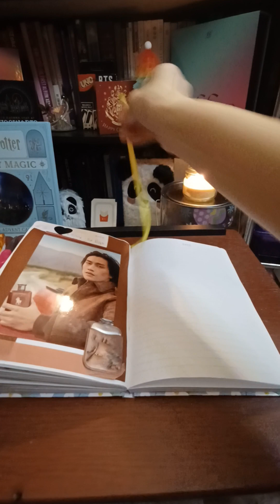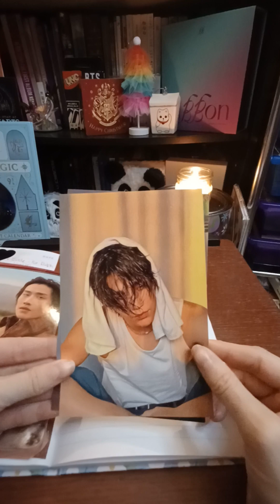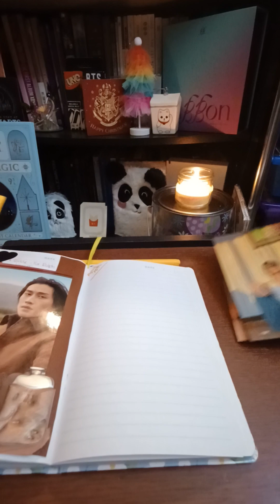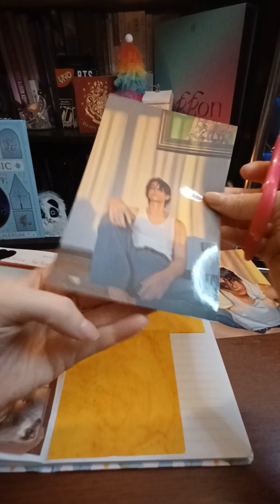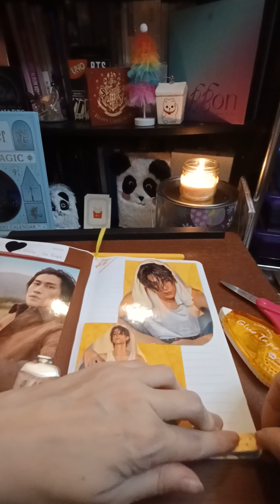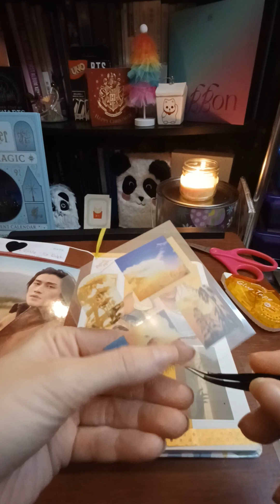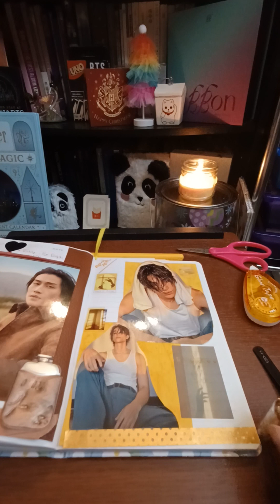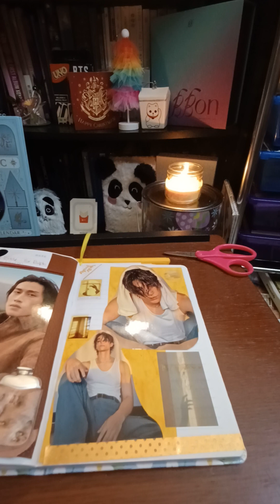Jeff Satur - Sunshine Spread ☀️